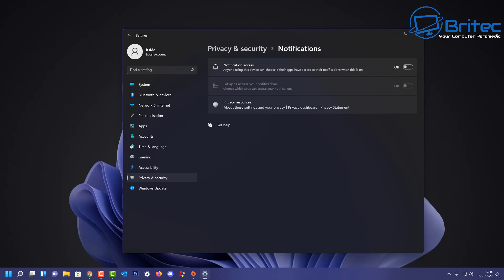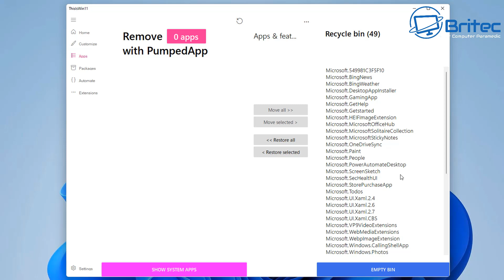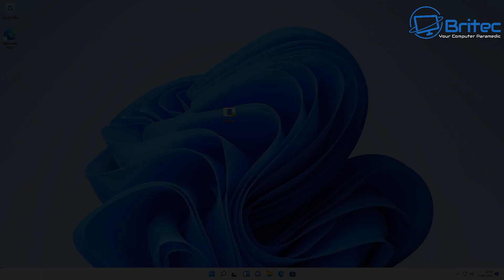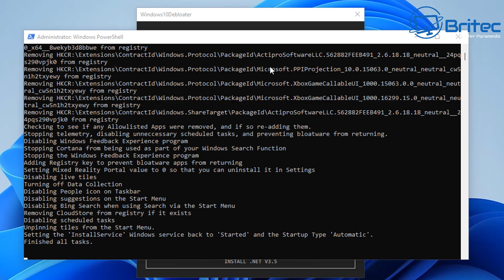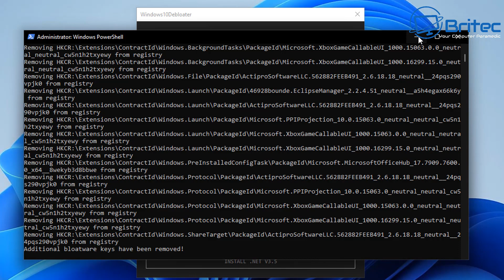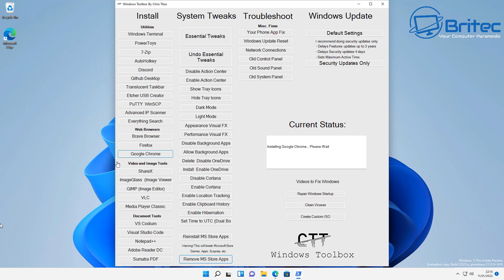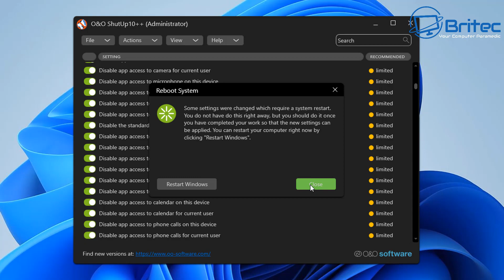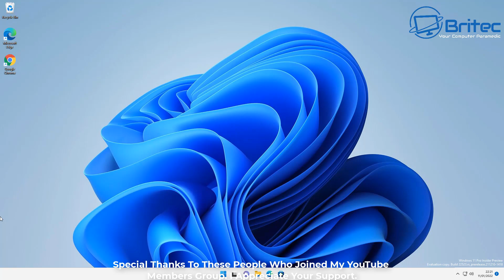Can You Make Windows 11 Faster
So you want to know how to optimize windows 10 or Windows 11 for gaming in 2022 to increase FPS and performance? Watch the whole video to find out what to expect from tweaking windows with scripts.

O&O ShutUp10++:Free antispy tool for Windows 10 and 11